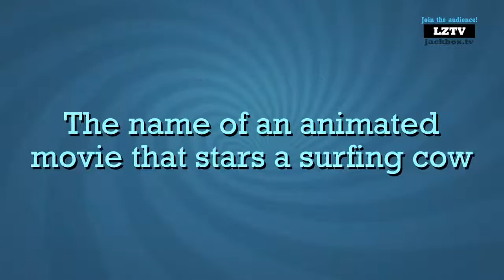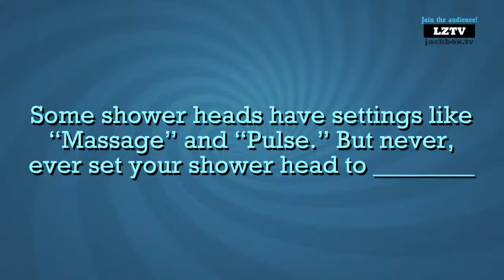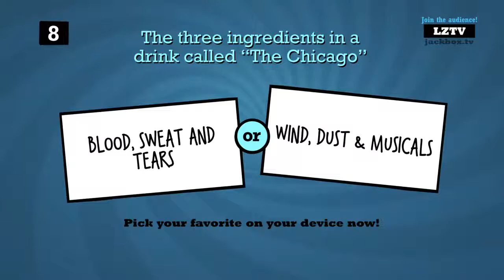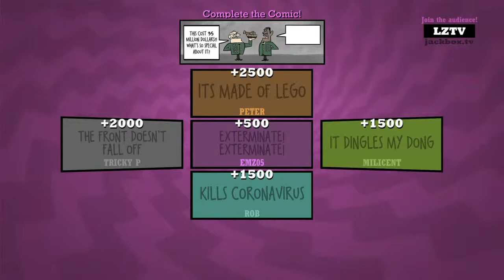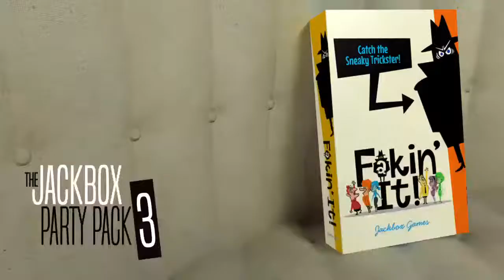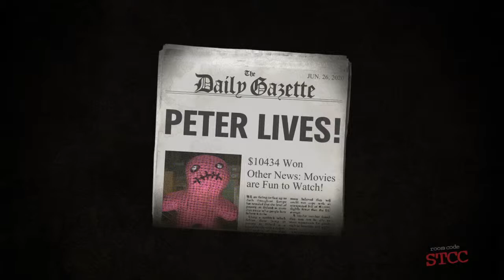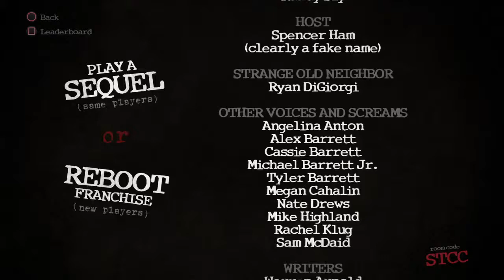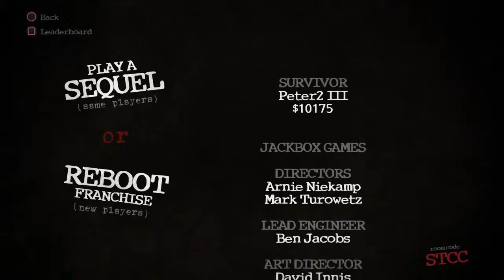Emz05's Live PS4 Broadcast